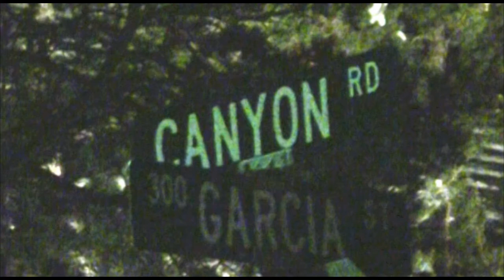Canyon Road Christmas Eve, Santa Fe, NM 2009